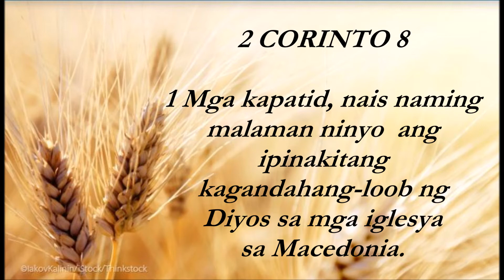April 12, 2020 Prayer for the Nation & Giving Sunday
Prayer for the Nation + tithes and Offering
This Video is to be played Before:
Before Pastor Rhoel's Preaching in Experiencing great Joy
And after Ate Tinay and Kuya Louie's Ressurection Sunday P&W